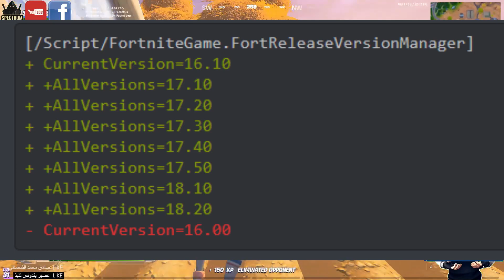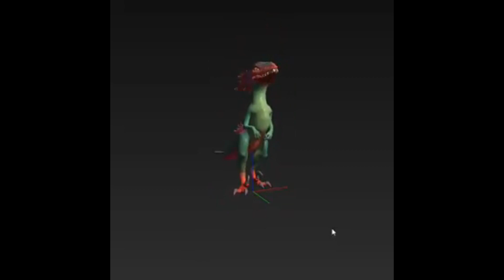فورت نايت | تسريبات التحديث الاول سيزون 6 شابتر 2 | كل شئ عن تحديث الجديد | اضافة ديناصورات FORTNITE